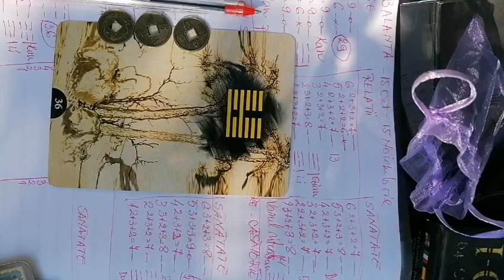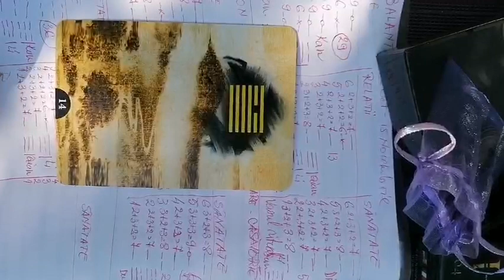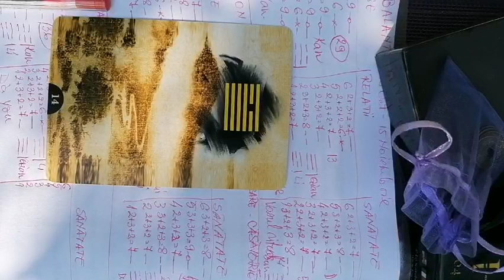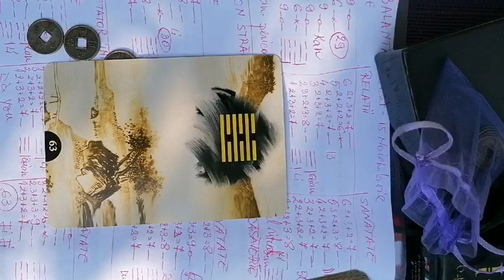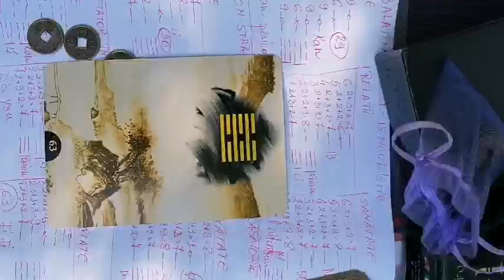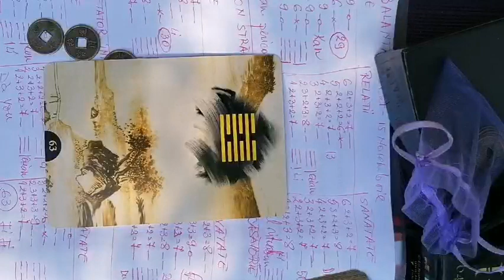SAGETATOR ORACOLUL I-CHING 15 OCTOMBRIE :15 NOIEMBRIE 2020